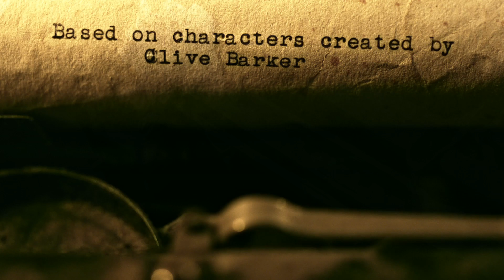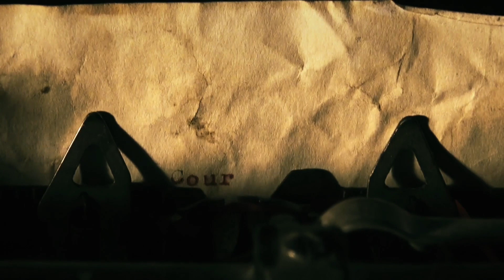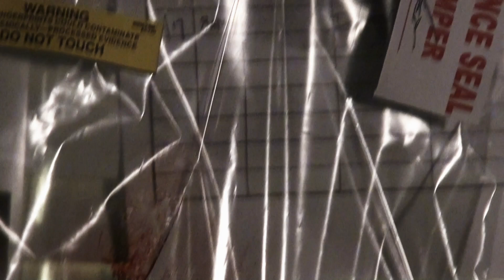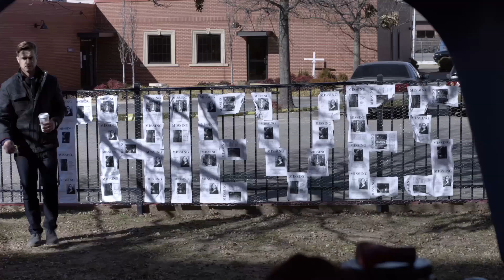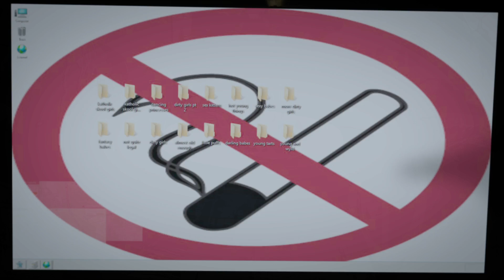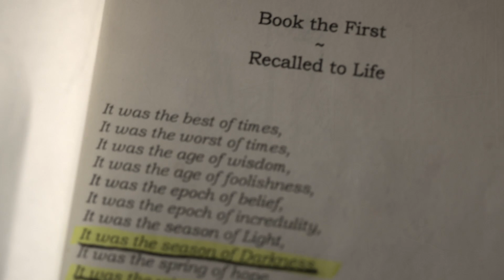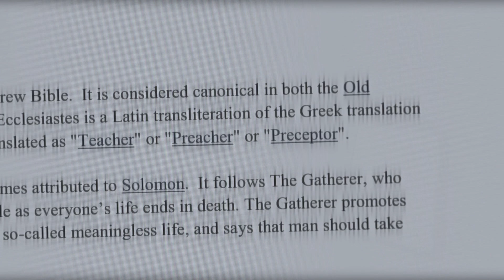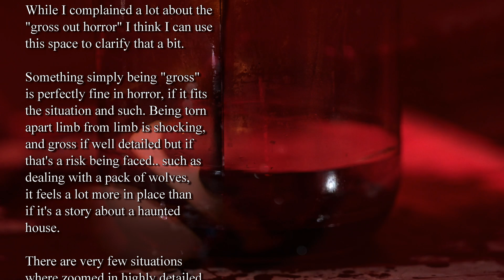Hellraiser: Judgment Review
Long after THE SUMMER OF HELLRAISER ended with the very underwhelming (to say the least) Hellraiser Revelations, we were blessed (?) with a tenth entry to the franchise. Hellraiser: Judgment is the story about a serial killer on the loose who slaughters not-so-innocent people, as he picks his targets for the sins they have committed. Also, there may or may not be cenobites somewhere in the back.